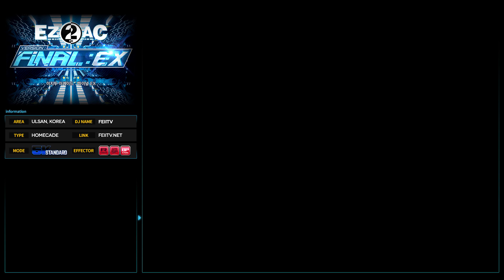[EZ2AC : FNEX] 5K (17) ULTIMATUM [EX]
Comment : 페달ㅋㅋ 다리뿌러져 @@